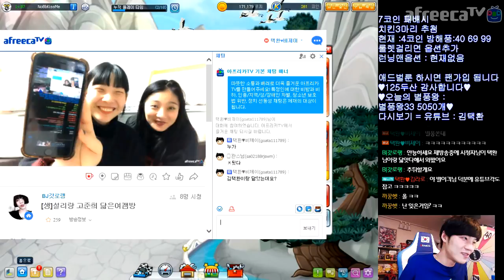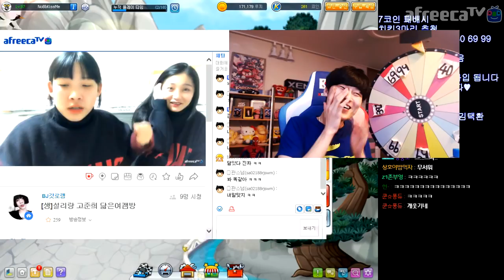[협찬] 무부 운하방에서 강퇴 당했습니다... (+ 여자 김택환?) 【카트라이더】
무부 운하를 하다가..